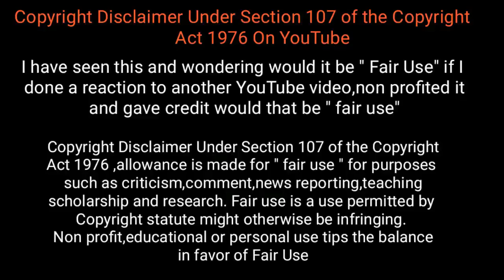காட்டில் நடக்கும் சீட்டாவின் வேகமும் விறுவிறுப்பும்/ Amazing Animals videos / Tamil Display